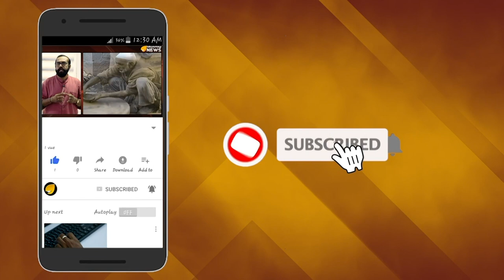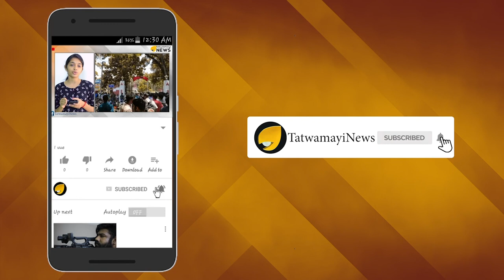അഴിയെണ്ണാന്‍ ദിവസങ്ങളെണ്ണി വാധ്രയും; കോണ്‍ഗ്രസ് മുക്ത ഭാരതം അകലെയല്ല..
ചരിത്രത്തിലെ ഏറ്റവും കടുത്ത നേതൃ ദാരിദ്ര്യത്തില്‍ അകപ്പെട്ടിരിക്കുകയാണ് കോണ്‍ഗ്രസ്.  കഴിഞ്ഞ ആറ് വർഷത്തിനിടെ പാർട്ടി വിട്ട് ബിജെപിയിലേക്കും മറ്റ് എൻഡിഎ സഖ്യകക്ഷികളിലേക്കും നേതാക്കൾ കൂട്ടമായി ചേക്കേറുന്നത് പാര്‍ട്ടിയെ തെല്ലൊന്നുമല്ല  ആശ്ചര്യപ്പെടുത്തുന്നത്.